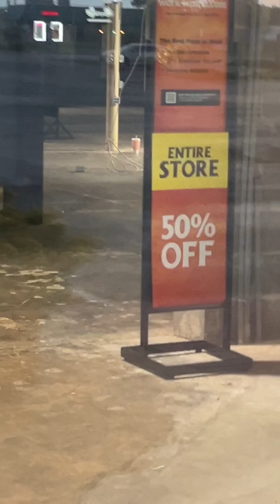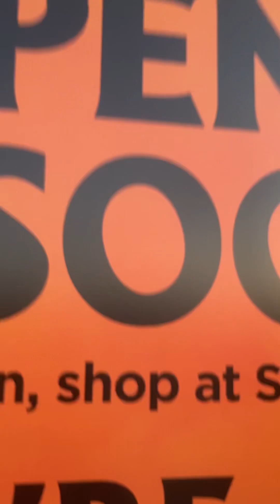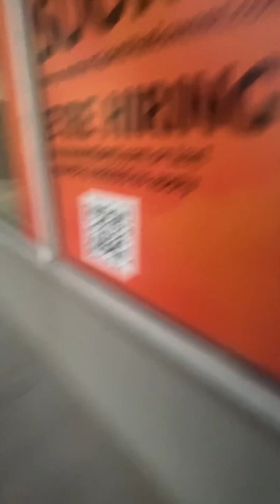Spirit Halloween sneak peek (videos on that location coming soon)